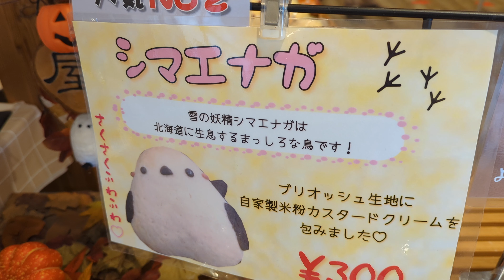TRAVEL VLOG 秋の北海道 #02/ 帯広 hokkaido /BROMPTON /ブロンプトン/折りたたみ自転車/bromptonbicycle /Hokkaido travel